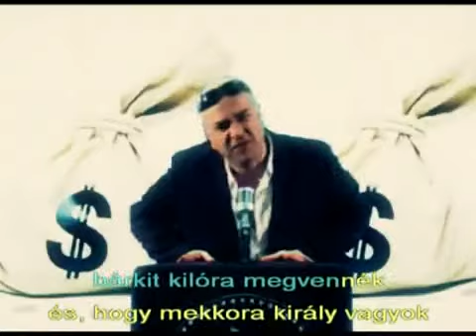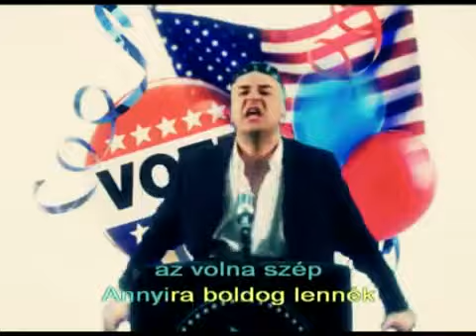Kerozin és a Lúzerek - Ha elnök lehetnék...